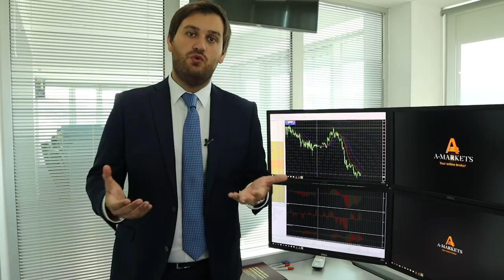Почему растет евро?